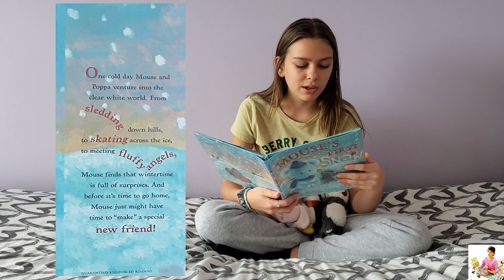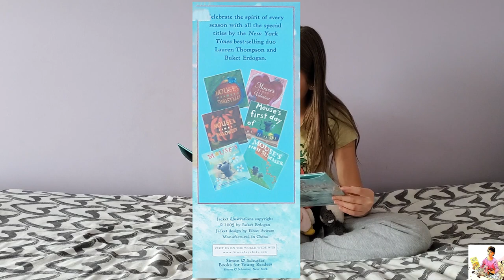Mouse's First Snow🐭⛄ ~Read Aloud /Bookwormie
Today I am reading Mouse's First Snow!

Today's guests are Fluffy Puffer (Panda Bear), Little Bunny (Bunny), and Snow (Penguin).

🐭Today's story is about mouse and Poppa. "One cold day Mouse and Poppa venture into the clear white world. From sledding down hills, to skating across the ice, to meeting fluffy snow angels, Mouse finds that wintertime is full of surprises. And before it's time to go home, Mouse just might have time to "make" a special new friend!" Stay until the very end to find out how this story ends!

Mouse's First Snow
Written by Lauren Thompson
Illustrated by Buket Erdogan

Intro~0:00
Welcome!~0:06
Our guests~0:25
Mouse's First Snow~49
Bye!~5:42
Outro~5:58